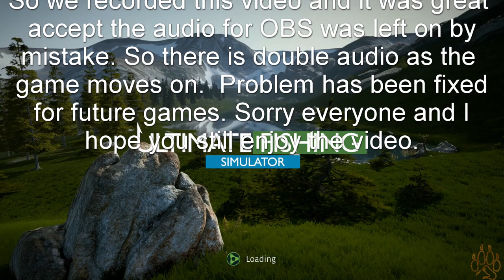Ultimate Fishing Simulator | Trip 1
Come with us as we try out some fishing

Instagram: padfoottdgames                Come see the puppy!!!